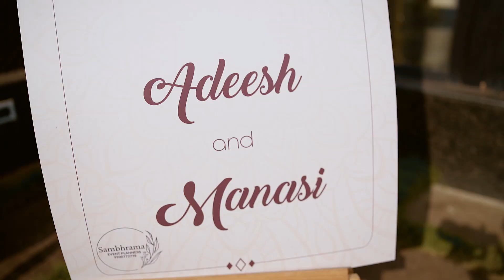Cinematic wedding stories..Adeesh & Manasi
Photopeoplestudio mangalore
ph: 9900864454